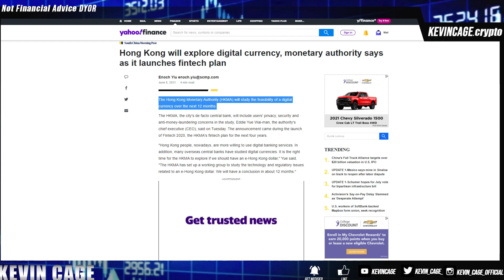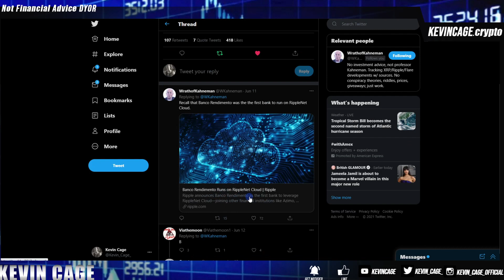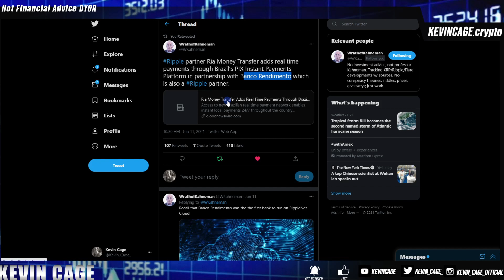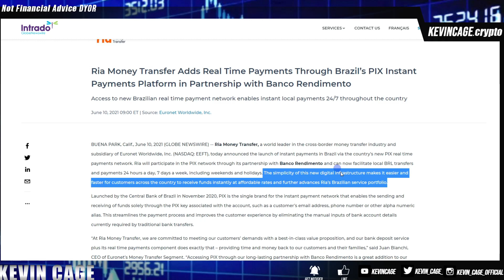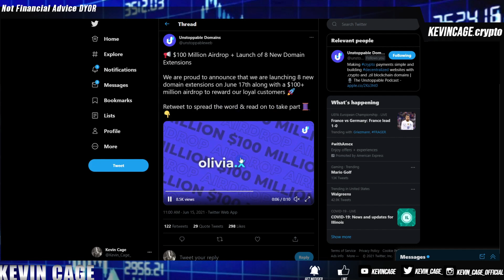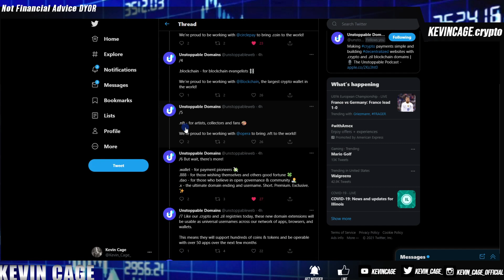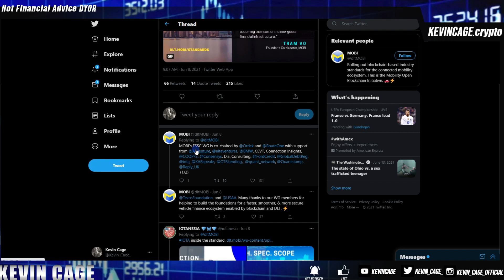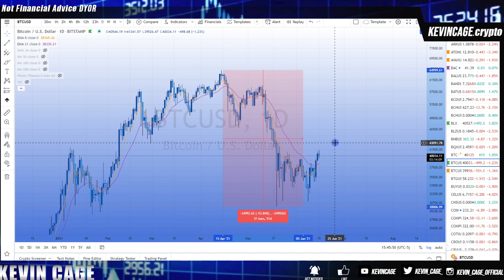💥LATEST RIPPLE/XRP NEWS AS WE CLIMB BACK UP...TIMELY NEWS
Bitrue
Invitation Code: ZLGVQW

BEST OTC Broker For High-Net-Worth For Investors/Traders (My Most Used)
Caleb & Brown